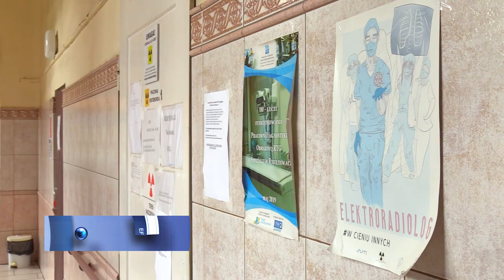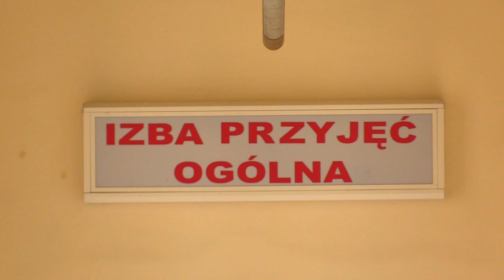Zamknięty oddział w szpitalu w Jaworznie i Rydułtowach 01.08.2023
Jaworzno i Rydułtowy w woj. śląskim. Tu brak lekarzy powoduje konieczność zamknięcia oddziałów w szpitalach. W Rydułtowach na dniach zawieszony zostanie oddział chirurgiczny. W Jaworznie od 1 sierpnia zawieszono oddział chorób wewnętrznych